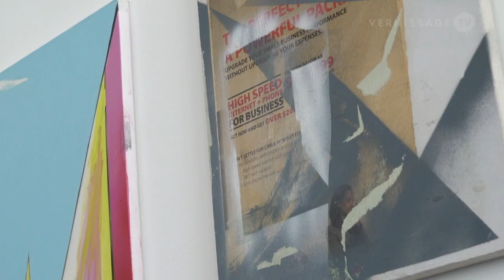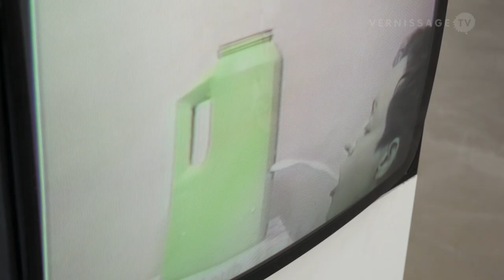Cheryl Donegan: My Plastic Bag / Kunsthalle Zürich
Kunsthalle Zürich opens the season with a solo exhibition by the American artist Cheryl Donegan. The solo show, entitled “My Plastic Bag” is Cheryl Donegan's first ever comprehensive exhibition and refers to the small retrospective Scenes + Commercials, which was organized by American curator Johanna Burton in 2016 at the New Museum in New York.

Cheryl Donegan was born in 1962 in New Haven. She lives and works in New York. She became well-known for her two films Head (1994) and Kiss My Royal Irish Ass (K.M.R.I.A.) (1993), both of which will be on show at Kunsthalle Zürich. In 1997 she paints the large-format, 11-part series Scenes + Commercials, which is also on display at Kunsthalle Zürich. Around 2009, Donegan starts experimenting with patterns appropriated from the fashion world. “My Plastic Bag”, the title of the exhibition at Kunsthalle Zürich, is a play on Cheryl Donegan's Fashion Tumblr “Your Plastic Bag”. Cheryl Donegan's works will be shown in 2018 at the Contemporary Arts Museum in Houston and at the Aspen Art Museum.

Cheryl Donegan: My Plastic Bag at Kunsthalle Zürich. Opening, Zürich (Switzerland), August 25, 2017.